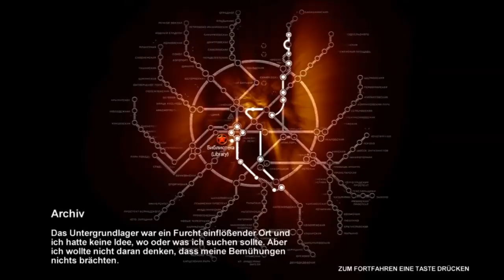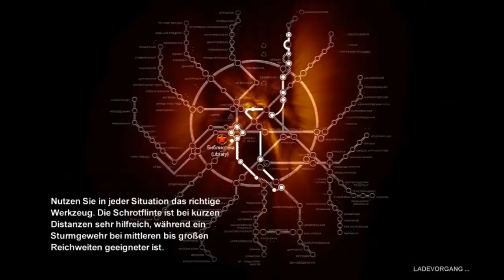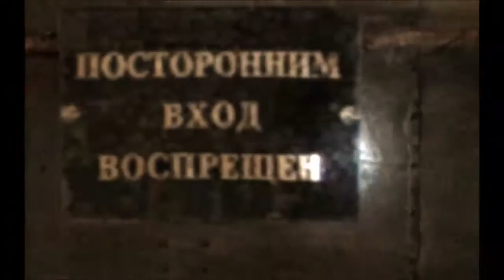Let`s Play Metro 2033 - [Part 15 D6]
Ihr Wollt das Spiel Kaufen?